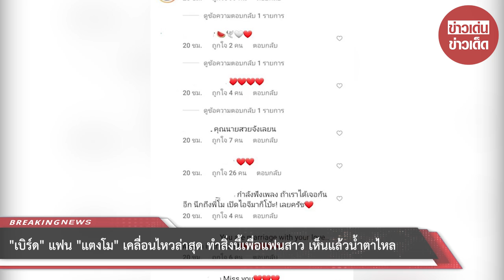เห็นแล้วน้ำตาไหล! “เบิร์ด” แฟนแตงโม เคลื่อนไหวล่าสุด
ล่าสุดเมื่อวานนี้ (17 พฤษภาคม 65) "เบิร์ด" แฟน "แตงโม" ก็ได้ออกมาเคลื่อนไหวผ่านทางไอจีสตอรี่ส่วนตัว ด้วยการโพสต์คลิปที่มีรูปภาพวาด "แตงโม" แฟนสาว พร้อมกับเขียนข้อความระบุในคลิปว่า "ห้องใกล้จะเสร็จแล้วนะที่รัก มือเจาะ 555" พร้อมกับกับแท็กโพสต์นี้ไปหาเพื่อน ที่โพสต์คลิปรูปภาพวาด "แตงโม" เช่นเดียวกัน

นอกจากนี้ หนุ่ม "เบิร์ด" ยังได้โพสต์ภาพคู่ "แตงโม" ลงในอินสตาแกรม แต่ไม่มีการเขียนข้อความ มีแค่ใส่รูปอิโมจิ "หน้าผู้หญิง หัวใจสีขาว และ หน้าผู้ชาย" เท่านั้น